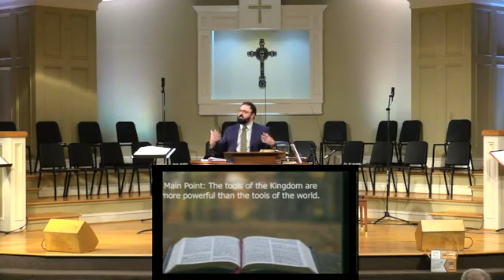Tools of the Kingdom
Joshua 6